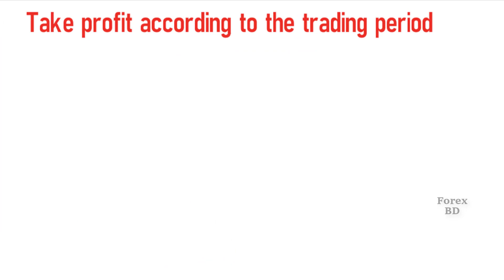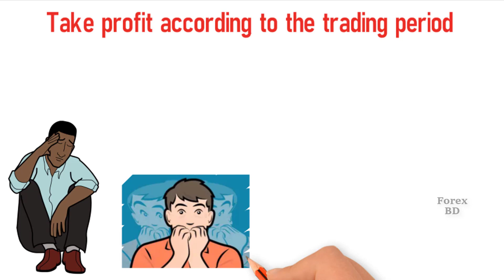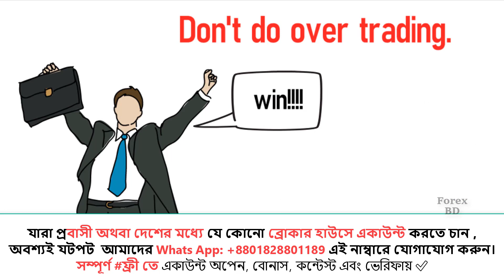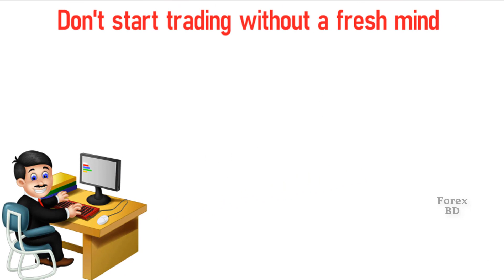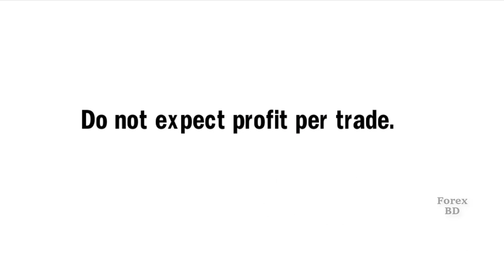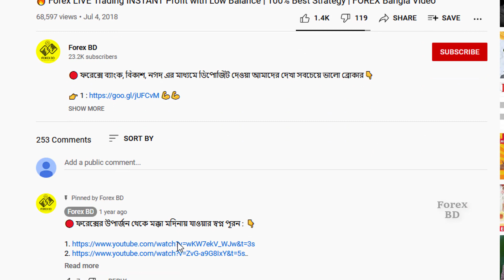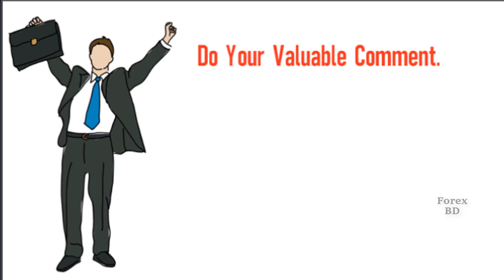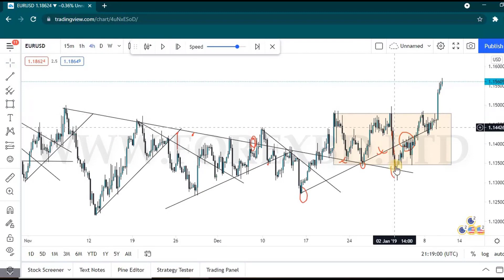🔥 বারংবার জেনে নিন - না হয় লস করুন | Forex Trading Best Tips | Forex BD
✅ Code - IB62994170